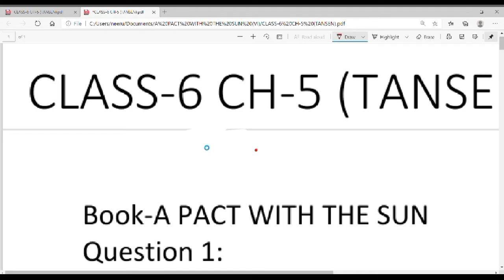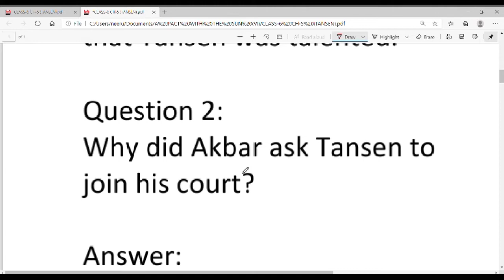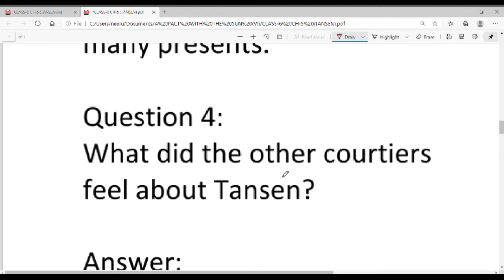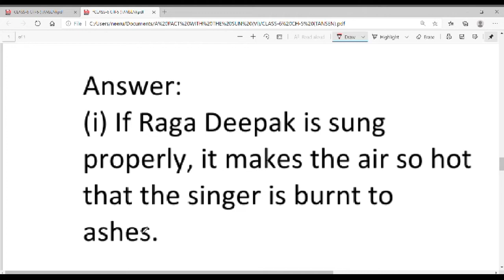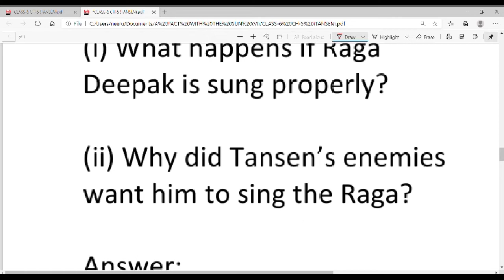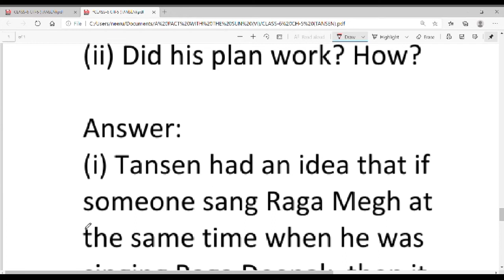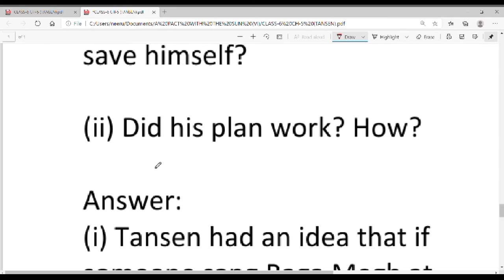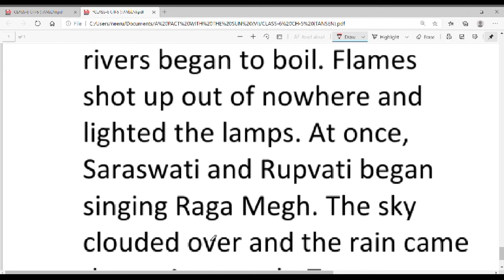class-6 ch-5 question- answer CLASS-6 A BOOK-A PACT WITH THE SUN CH-5 TANSEN QUESTIONS-ANSWERS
class-6th ncert ch-5 tandem question answer
class-6th ncert